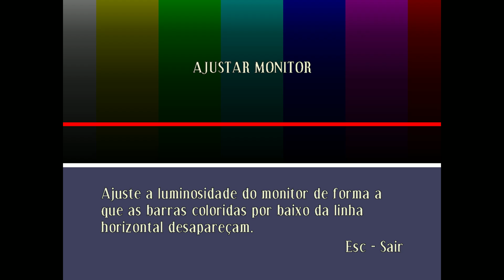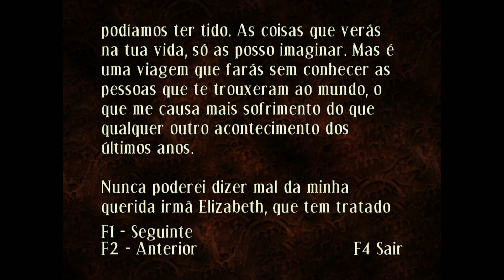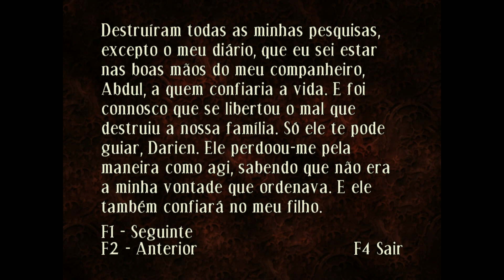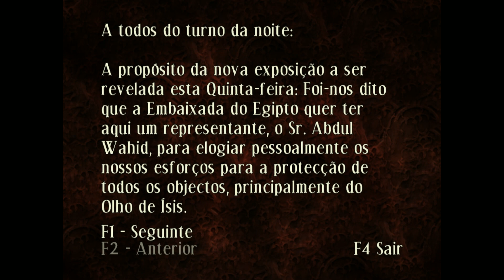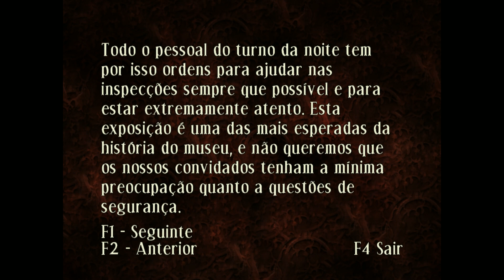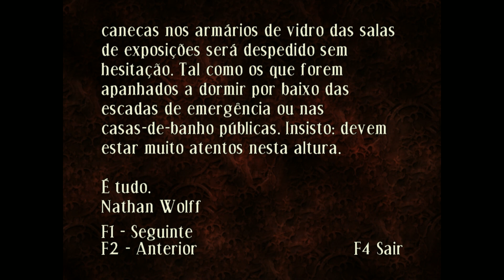Curse The Eye of Isis PC - Início do jogo - Gameplay